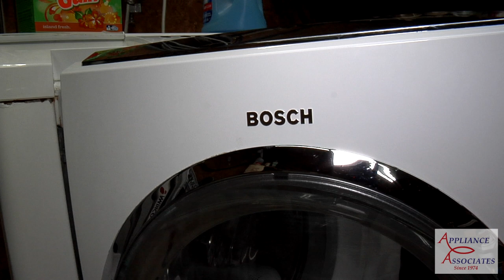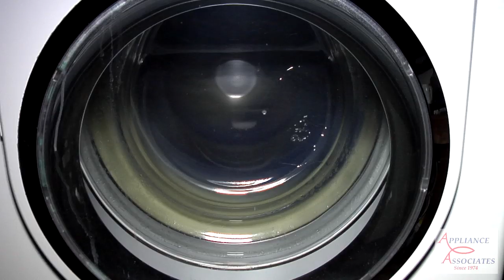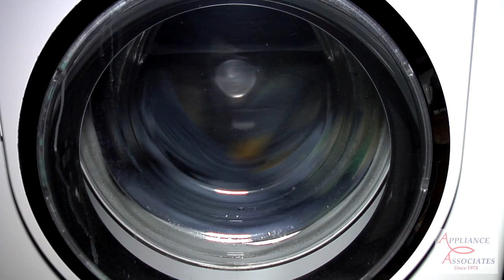WFMC5440UC BOSCH OVERLOAD TEST